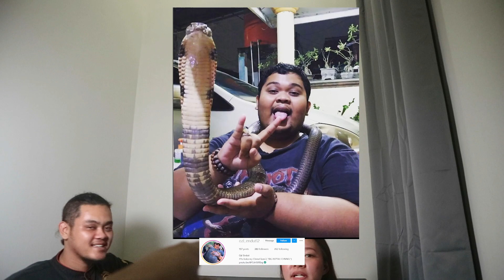TERLALU SADIS ! COBA MUKBANGIN HEWAN PERENGGUT NYAWA GUE ! GIMANA RESPON FEEDINGNYA ??!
Jangan lupa pantau terus channel ku

Terimakasih !